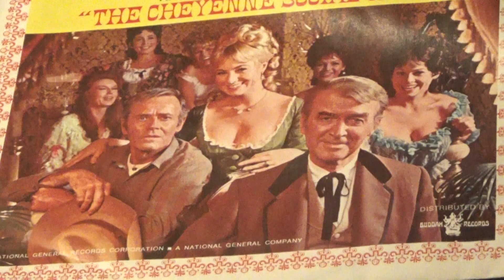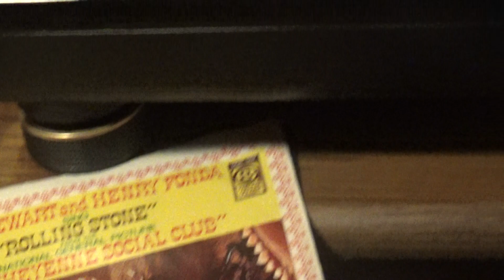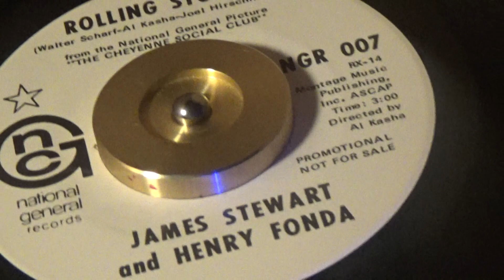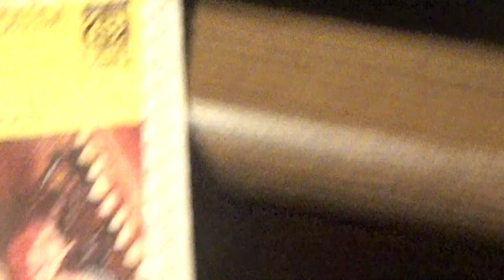ROLLING STONE *( James Stewart & Henry Fonda Sing! ) RARE PROMO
From the film,  The Cheyenne Social Club, this is a Rare Treat, of the
two late great actors, James Stewart, & Henry Fonda, singing the Theme
  from film,  " ROLLING STONE "  This is a VERY Rare Promo,  & Picture Sleeve, from National General Records (Whom also made/produced the film) ...
   Hope you enjoy this play, I am sure you will, and a great Sunday to all !
  Enjoy, & KEEP PLAYING THE MUSIC ! ! !